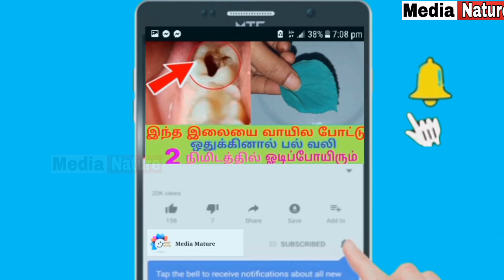2 நிமிடத்தில் கொசுக்களை வெளியேற்ற திரவம் | 100% working | good night liquid making at home easily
கொசுவை இனி வீட்டு பக்கமே வரவிடாம செய்ய இயற்கை மருந்து. | Natural Mosquito liquid | இயற்கையாக கொசு விரட்ட சூப்பர் வழி, how to reduce mosquito at home easy way,கதவு, ஜன்னல் திறந்திருந்தாலும் கொசு வராது 100% இயற்கையான முறை Good night liquid making at home easily